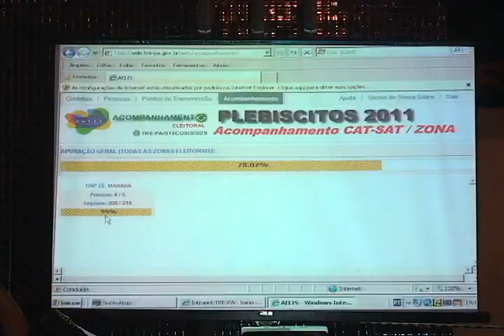Marabaenses sofrem com o resultado do plebiscito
Nossa equipe acompanhou a apuração dos votos e o sofrimento das pessoas que acompanharam o processo!